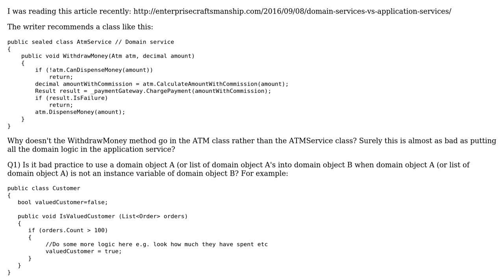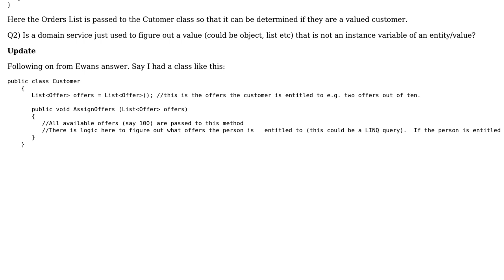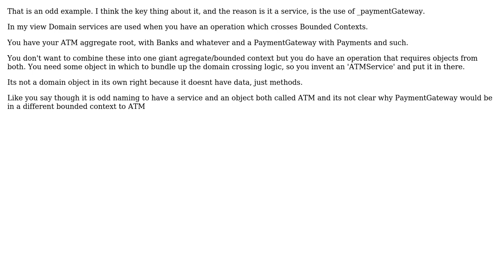Is a domain service used to figure out a value (could be object, list etc) that is not an...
Software Engineering: Is a domain service used to figure out a value (could be object, list etc) that is not an instance variable of an entity/value?

With thanks & praise to God, and with thanks to the many people who have made this project possible! You are responsible for your own actions.